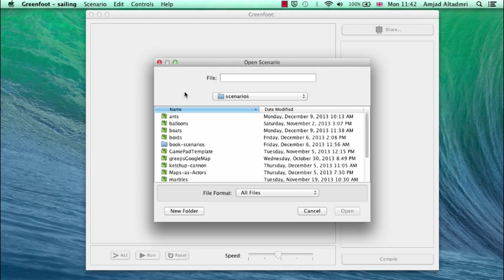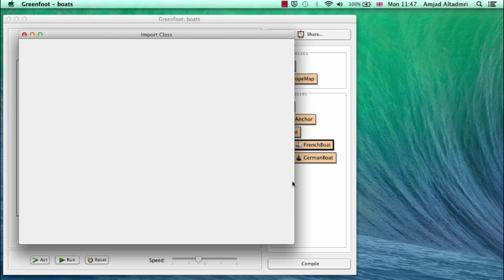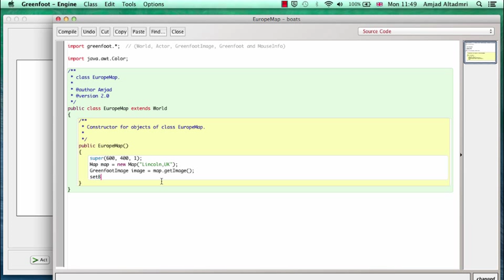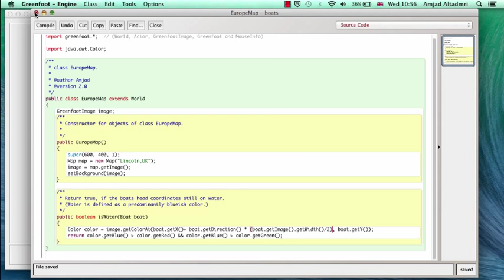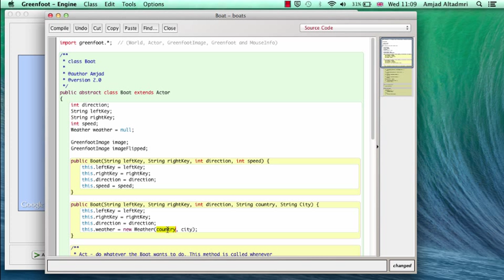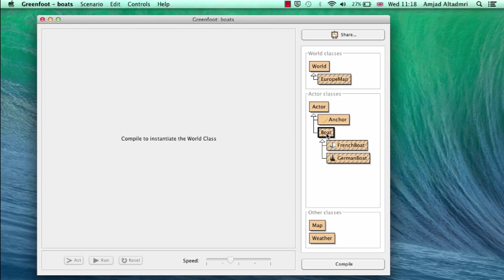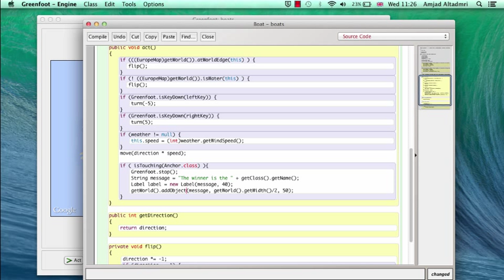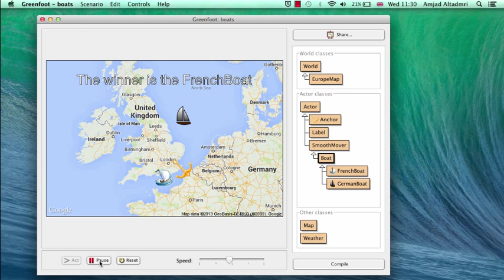Greenfoot Dynamic classes #5 Boats Racing Game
Greenfoot is a programming educational software for beginners.
Dynamic helper classes in Greenfoot (#5 Boats Racing Game).
This tutorial explains how to use many helper classes for more interesting and interactive games. This includes live weather status, maps, labels and smooth mover. You can find the Boat Racing scenario in